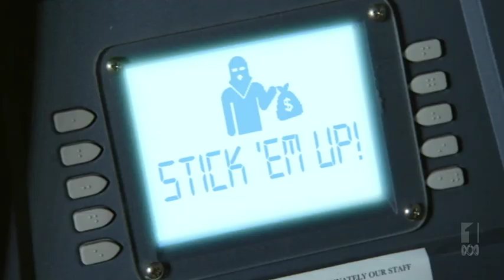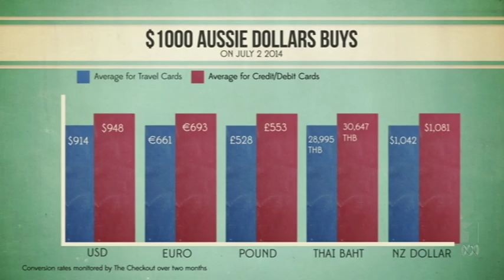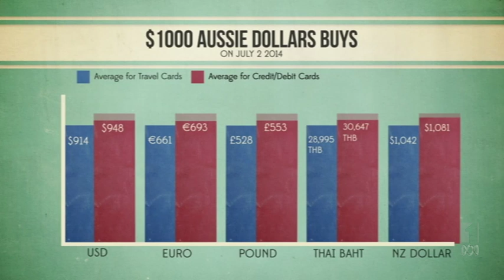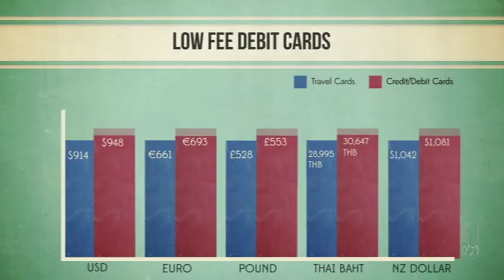TRAVEL CARDS | The Checkout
Scott Abbot on the sometimes hidden costs of using cards instead of cash when travelling overseas.